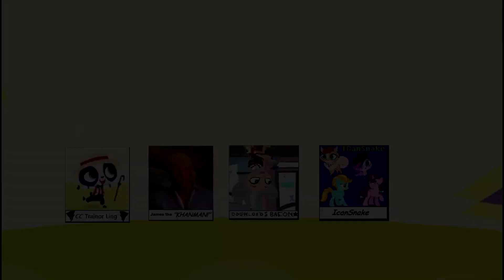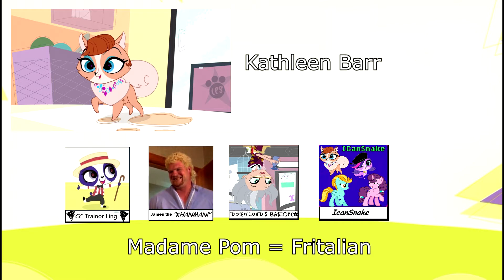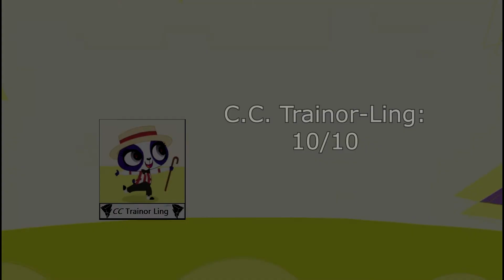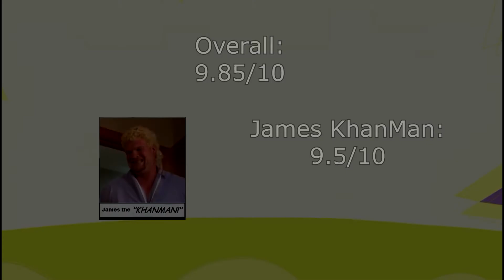The League of Petshoppers - Eve of Destruction Review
Happy one year anniversary to The League of Petshoppers! We made our first review on June 15, 2014, and created the group on June 22, 2014, so this is out one year anniversary review! Some people have left, and we've had many guests, but overall I believe this has been a very productive year for us, so let's pray for another successful year! SunilNation couldn't make this review either, he's been really busy this past few weeks, but he will definitely make this next review!

Next week's episode: Eight Arms to Hold You (Season 2, Episode 3).

If you want to be a guest on one of our reviews, please put a request down in the comment section below! We ask that you have a working microphone with Skype installed on your computer, preferably live in the US or Canada (Or similar time zones eg. Latin/South America (You must be able to speak English) or the Caribbean) for easier time planning, and you must be available at some point during the weekend.

If you have a Facebook and would like to meet many other Littlest Pet Shop fans (Such as most of the members in The League of Petshoppers), check out two groups!

Be sure to "like" our official Facebook page!

Recorded by ICanSnake.
Edited by ICanSnake.
Audio edited and new backgrounds by DownloadsBacon.